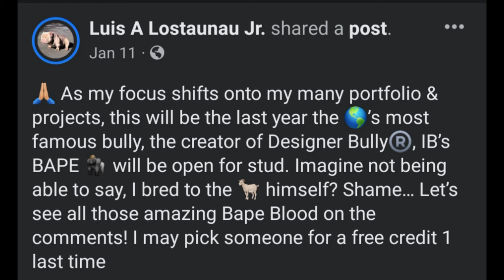BAPE | INTERSTATE BULLIES | DESIGNER DOGS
Checkout our Tribute Video to the Bully Superstar Bape!